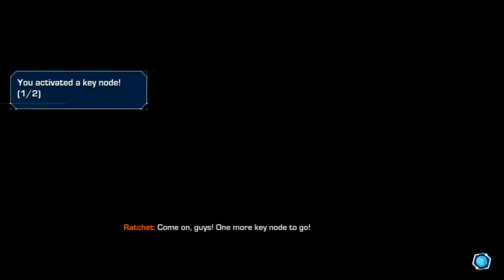Ratchet & Clank QForce speedrun NG+ 54:10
stupid fail in ebaro snow, and just 1 hp for generator in lava planet